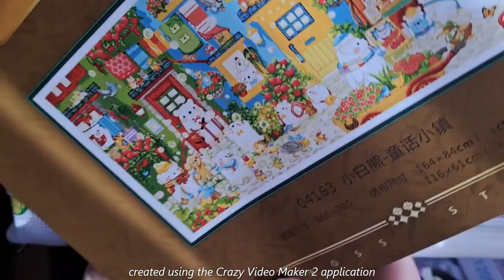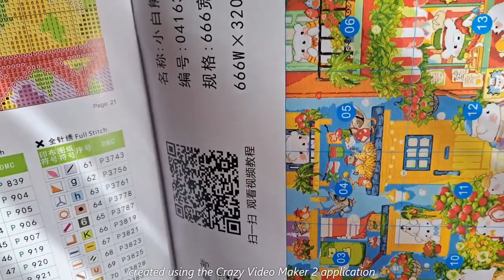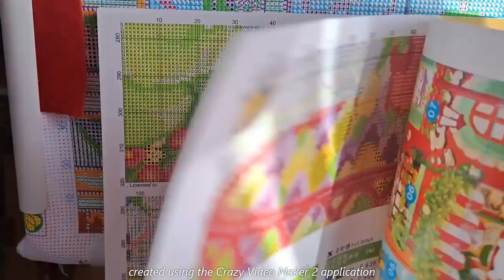Promenade dans le village des oursons en compagnie de @petitescroixfantastiques et